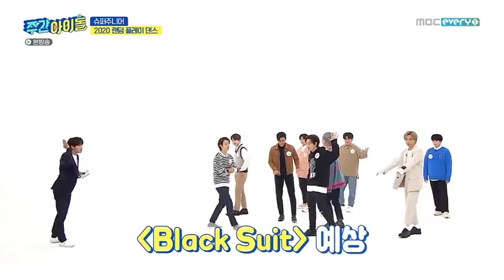SUPER JUNIOR Random Play Dance Weekly Idol Ep.490